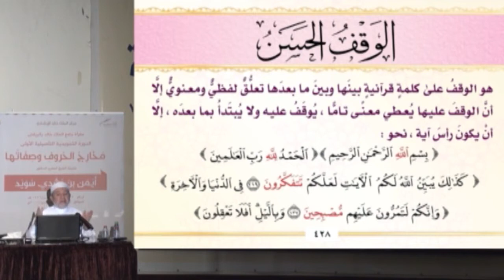الحلقة 43 الوقف التام والكافي والحسن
KonoozAlhuda
konoozalhuda
konooz
Konooz Alhuda
كنوز الهدى,
كنوز الهدي,
كنوز,
الهدى,
الهدي,
تجويد, الدورة التاصيلية,
أيمن سويد
ايمن سويد